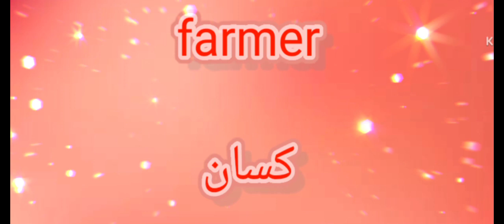Learn Vocabulary ( Professions ) In English and Urdu || The Gleam World